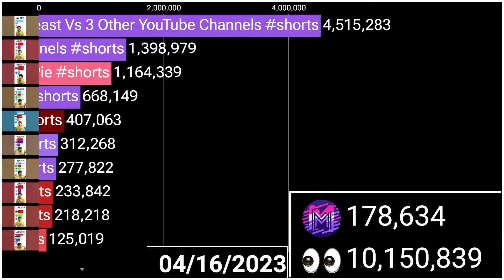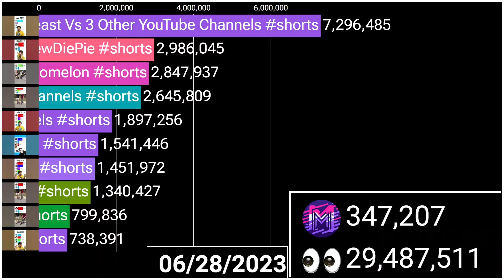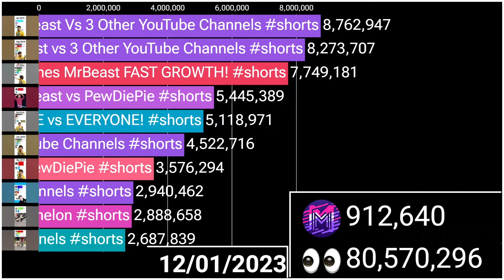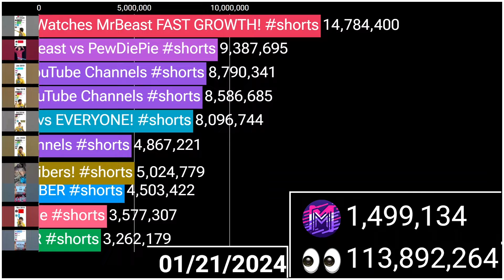Milrus Most Viewed Videos On YouTube: (2023 - 2024)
Hey DarkBros, This is the history of Milrus Top 10 Most Viewed Videos of All Time: Enjoy the vid!
Materials I used to make this video:
🔊Music Tracks used in this video:
Thx for watching, see ya DarkBros!